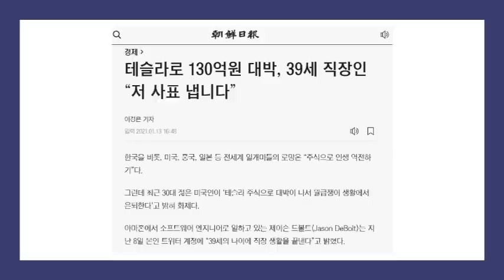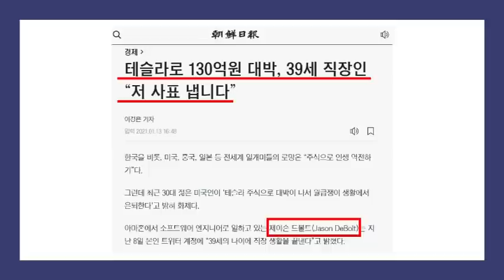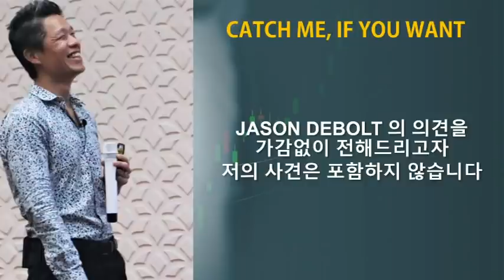테슬라주식 130억원 보유 테슬라네어에게 묻다. 테슬라주식 매도 시점은? / 테슬라 예상주가/ 테슬라외 투자할만한 기업?/ 테슬라네어 단독인터뷰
미국주식정보 미국주식소식 미국주식공부 미국주식학습 미국주식따라하기 미국주식추천종목 미국주식유튜브 미국주식유튜버 미국주식투자하기 미국주식으로은퇴하기 미국주식부자되기 미국주식배우기 미국주식시작하기

감사합니다.